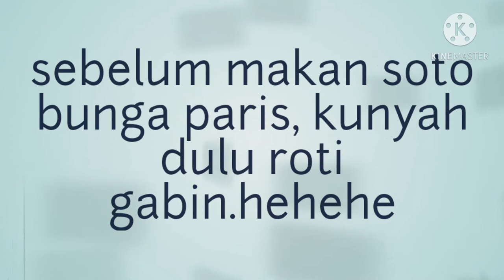17 November 2020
Cerita di perjalanan menuju Padang Sumatera barat